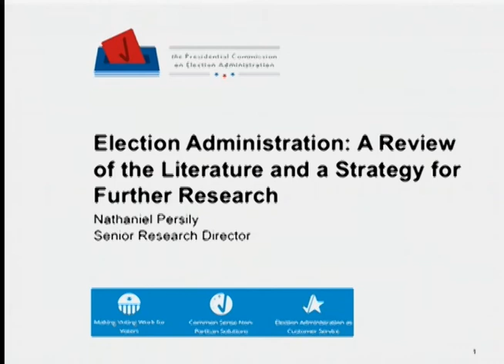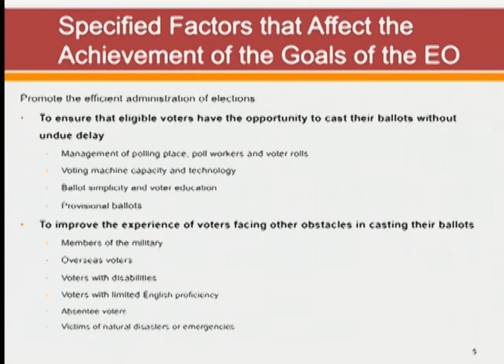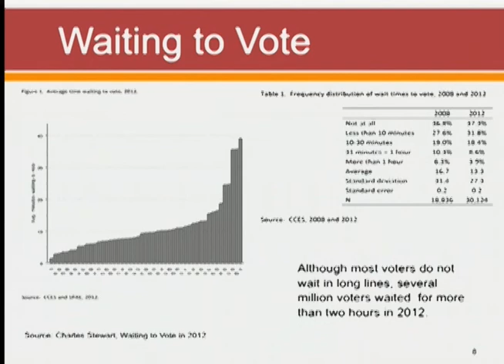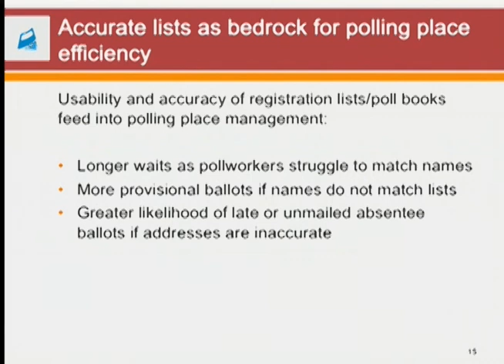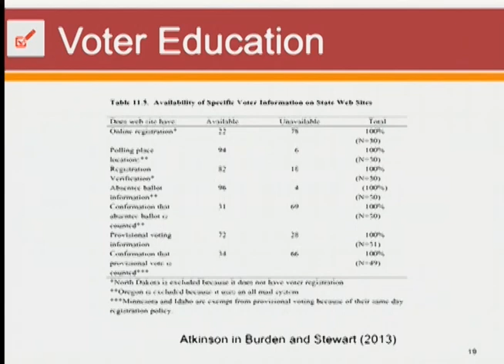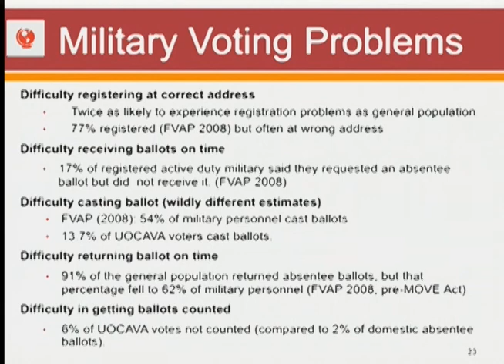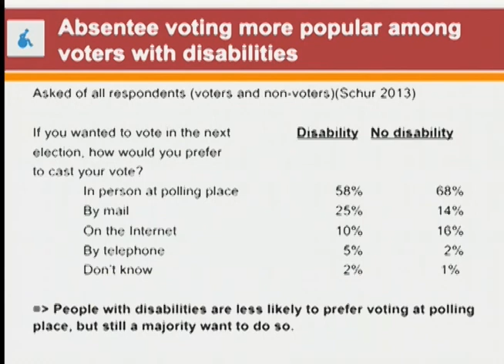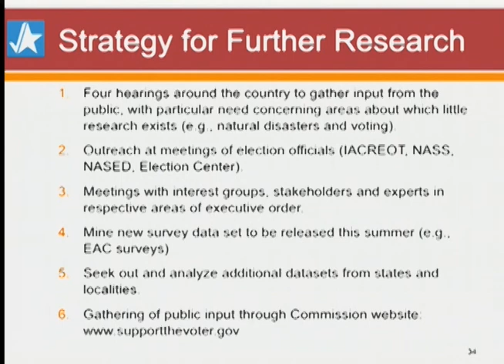PCEA Washington, DC - Public Meeting - June 21, 2013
This was the first public meeting of the Presidential Commission on Election Administration. It was held in Washington, DC on June 21, 2013.